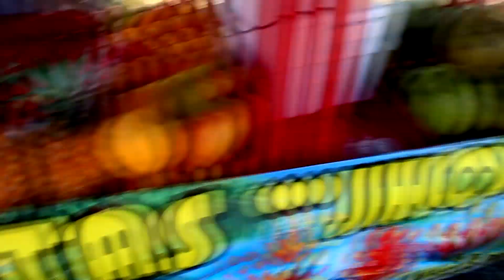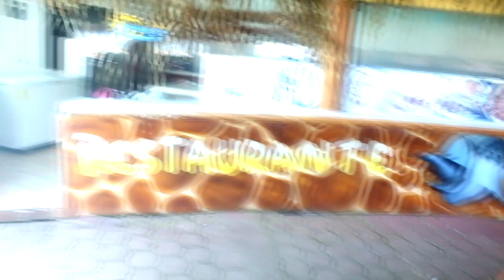DIFÍCIL Situación en Costa Esmeralda por COVID-19 (2/2)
Este vídeo es la segunda parte de la situación que estamos viviendo en estos momentos.
Una entrevistas con comerciantes y nos expresaron su opinión ante esta contingencia sanitaria.
Así es la situación actual del cierre de las playas de Veracruz por el COVD-19
El cierre de las playas en COSTA ESMERALDA municipio de TECOLUTLA fue el día 20 de Marzo el cuál ha sido muy complicado ya que, la mayoría de pobladores viven del turismo.